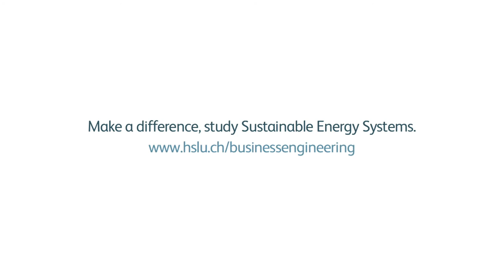Lucerne University of Applied Sciences and Arts: Voices from the Faculty